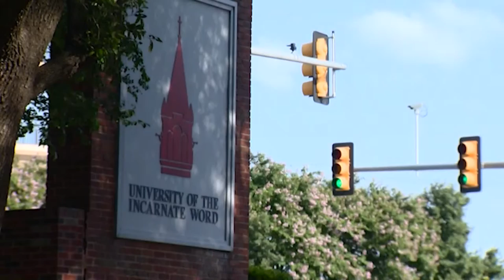Move-in day for students at University of Incarnate Word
More than 1,000 students will be moving onto campus before classes begin on Monday.